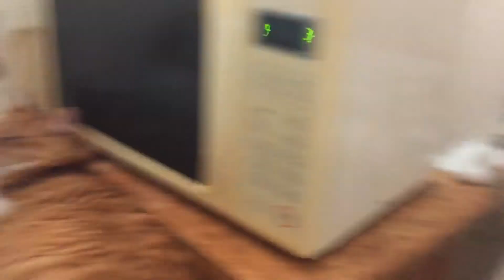Котята. Новые проказы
Котята Кузя, Муся и Матрёшка. Кот Рыжик. Новые проказы, капец шторам